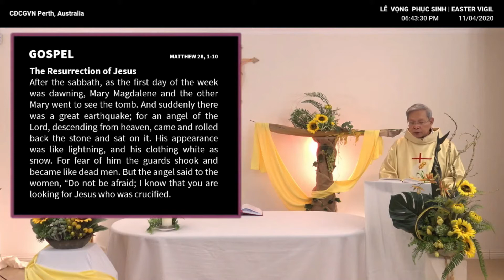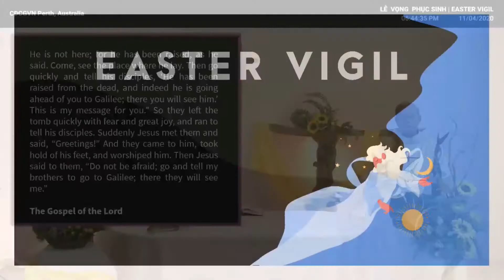Tin vào Chúa Phục Sinh - Bài Giảng Cha Huỳnh - CN1PS 11.04.2020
Tin vào Chúa Phục Sinh là cả một chặng đường dài trong cuộc sống
Thuyết Giảng: Lm. Phêrô Nguyễn Mộng Huỳnh

Xin Cộng Đoàn cùng hiệp thông trong bài giảng đến từ những đóng góp thầm lặng đơn sơ của Quý Cha Linh Hướng, Quý Sr, Ban Mục Vụ Cộng Đoàn Công Giáo Việt Nam Tây Úc.

Quý Cộng Đoàn có thể chia sẻ hoặc gửi tặng, nhưng xin đừng sử dụng làm thương mại dưới mọi hình thức.

Trân trọng.
Kỹ thuật BTT